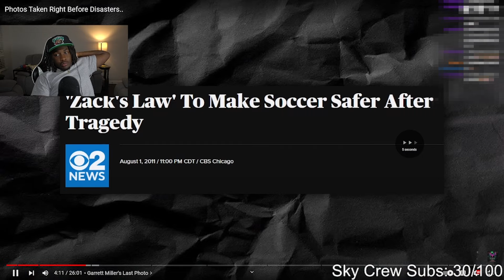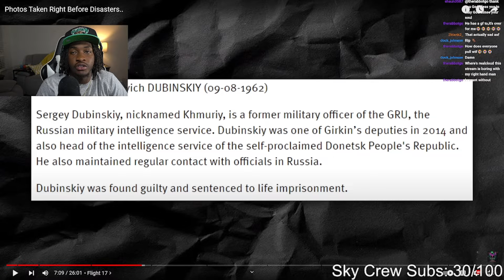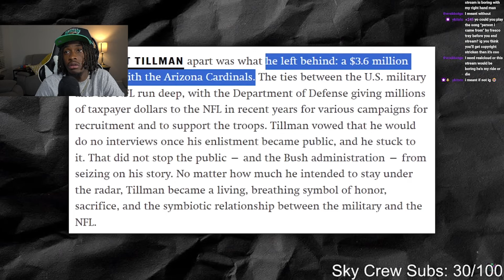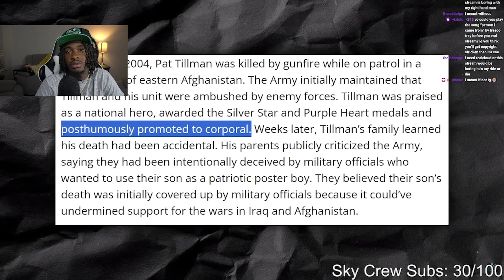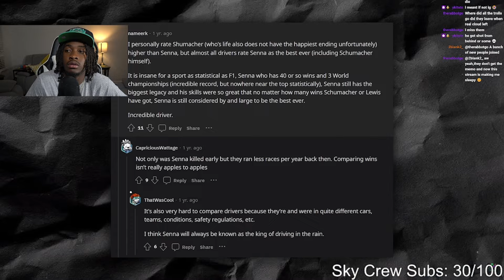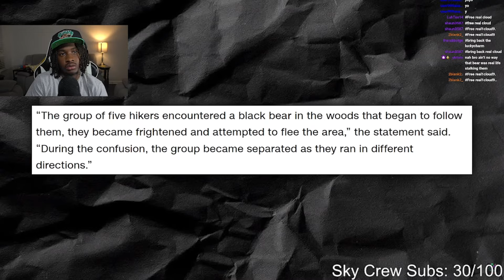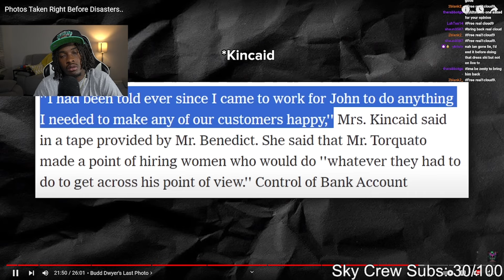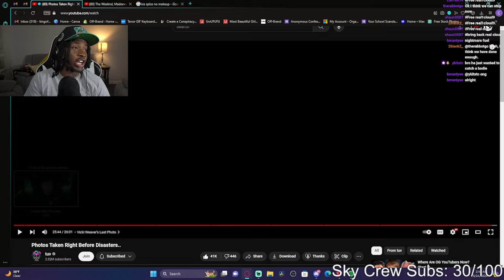Photos Taken Right Before Tragedy..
Viewer Confessions
My Viewers Had The Most INSANE Confessions
1Cloud9 Live